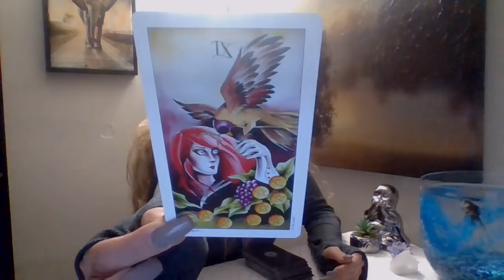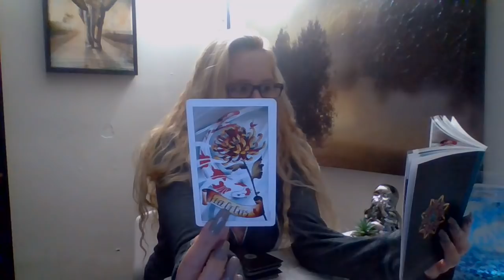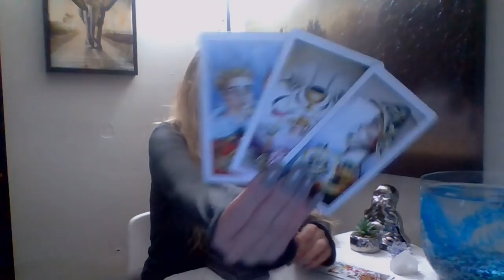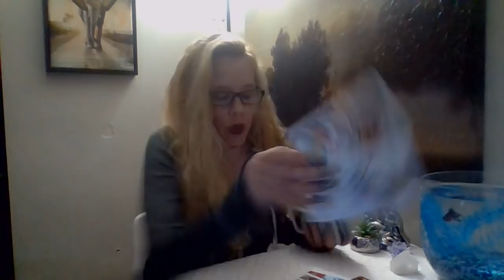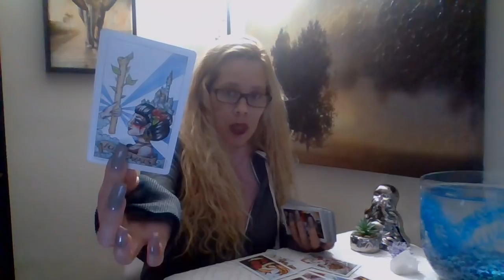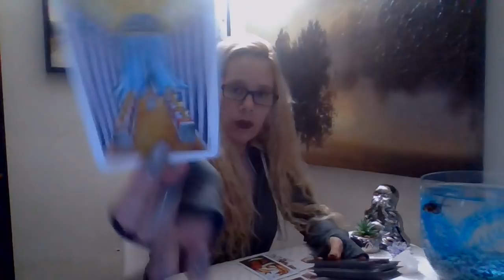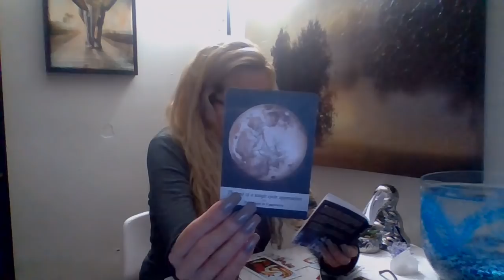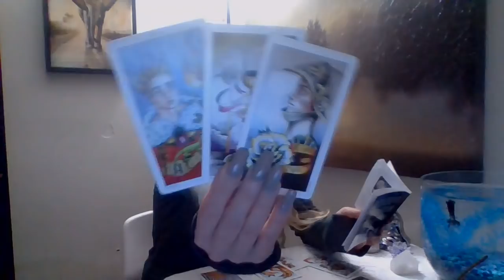Aries* ❤🔥 (RawLOVE) Go After The One You LOVE